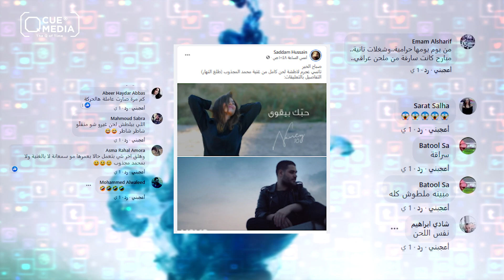فتح ملف سرقات نانسي عجرم بسبب محمد المجذوب ؟!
أصابع الاتهام تتوجه لـ نانسي_عجرم مع فتح ملف سرقاتها السابقة بسبب محمد_المجذوب ؟!